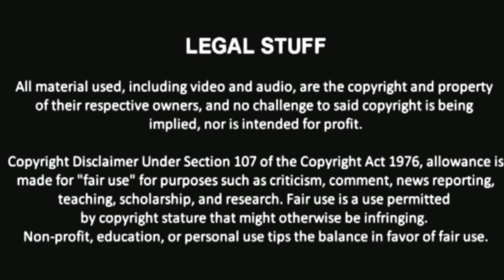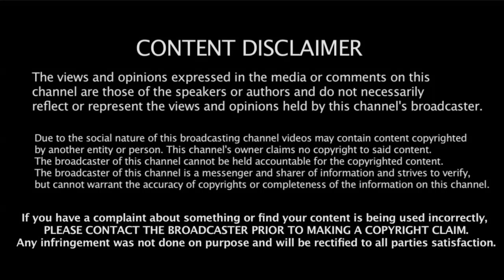VWU Presents Most Wanted Tournament~ Night 5~ Gold Standard Block